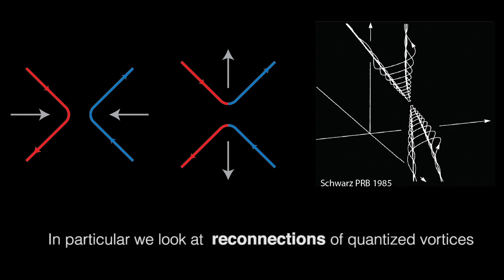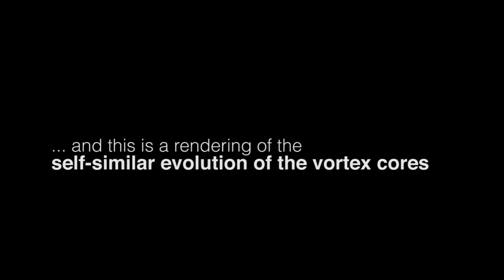superfluid Kelvin waves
This short video introduces our observations of superfluid Kelvin waves, and their singular self-similar retraction following a reconnection event. These superfluid vortices are topological defects in the long range quantum order of the superfluid state.